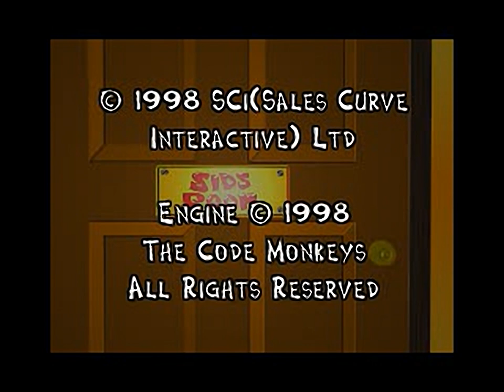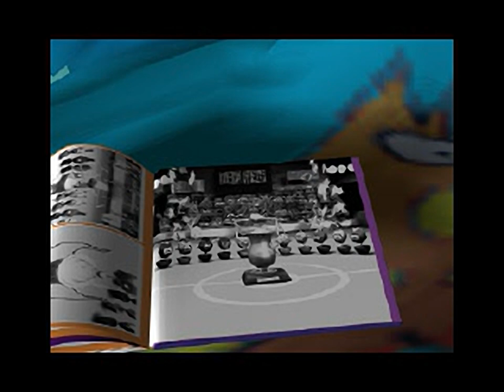Live Wire - all videos for the Playstation 1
00:00 - CREDSND.STR
00:46 - FUNFAIR.STR
00:59 - INTROSND.STR
01:34 - OCEANIC.STR
01:49 - SPACE.STR
02:05 - SPOOKY.STR
02:18 - WILDWEST.STR
02:32 - WINANIM.STR